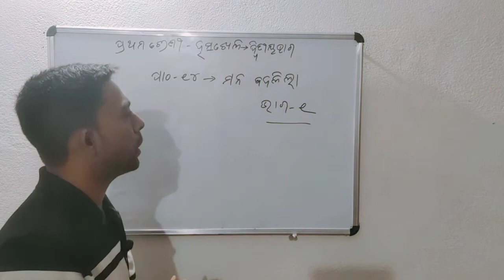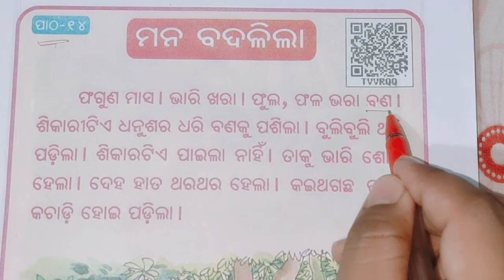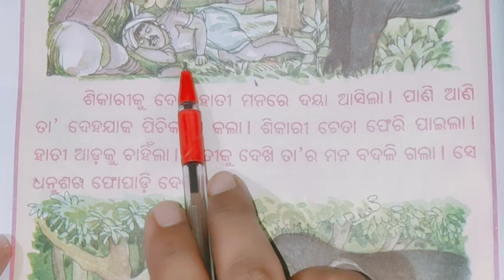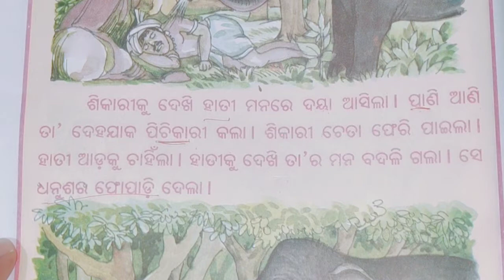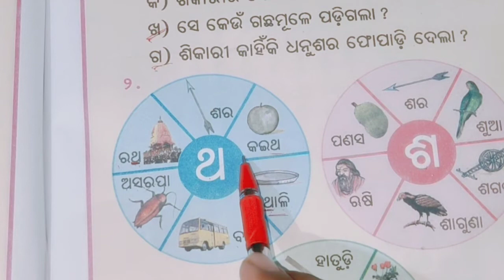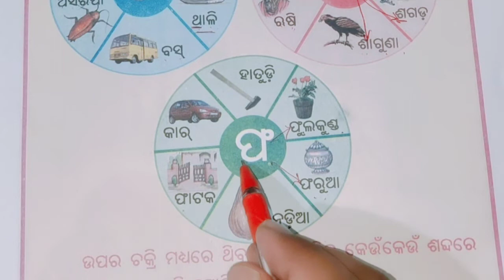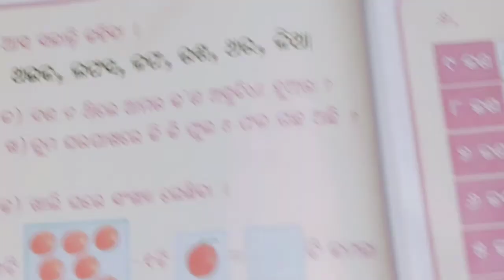Class 1 hasa khela chapter 14 odia medium part 1